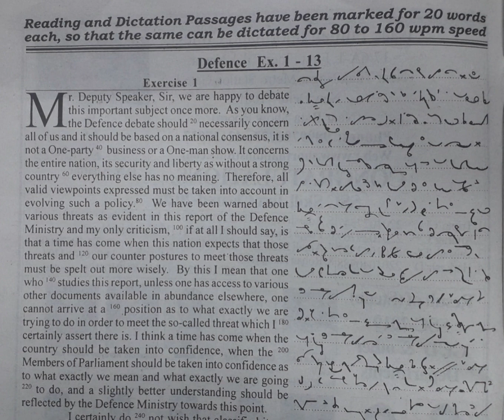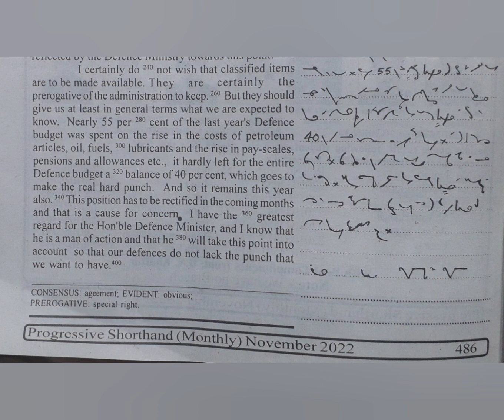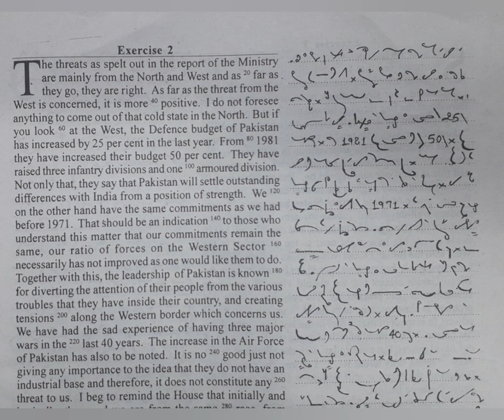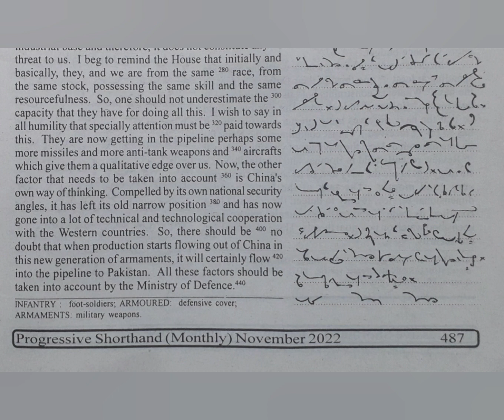80 WPM | Exercise No.1 & 2 | English Shorthand | Progressive Magazine (November 2022)